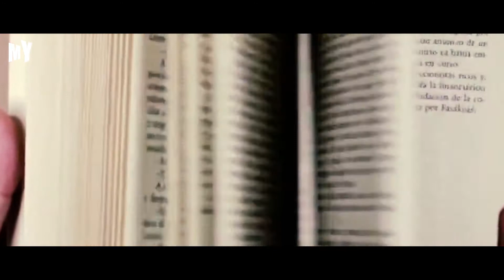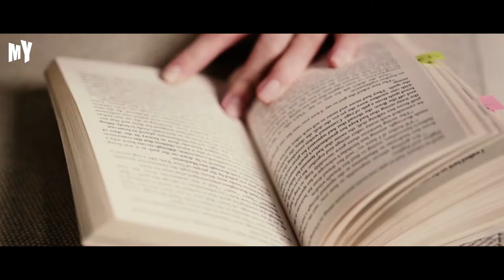Ghatlti Khatam Kaenay Ka Tareeqa 😱 ❙ MY PLUS TV ❙ Mohammd Badshah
How to make a mistake? ❙  MY PLUS TV ❙  Mohammd Badshah
Motivational -Videos